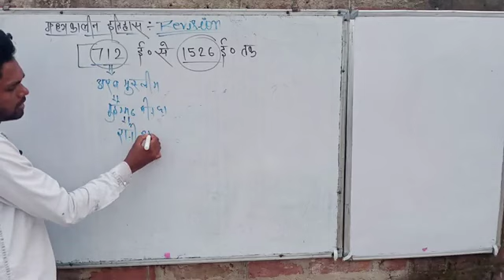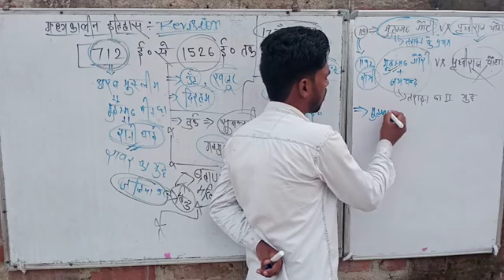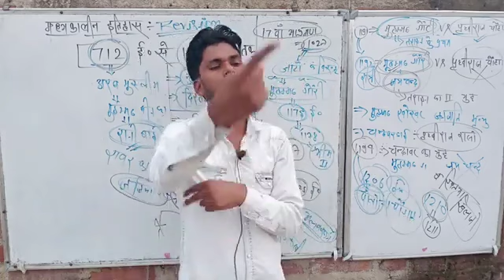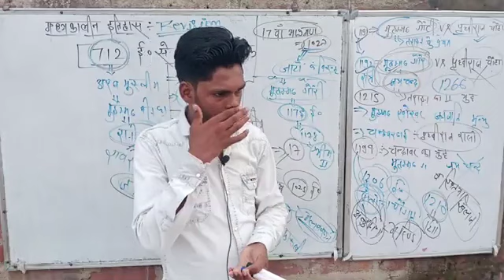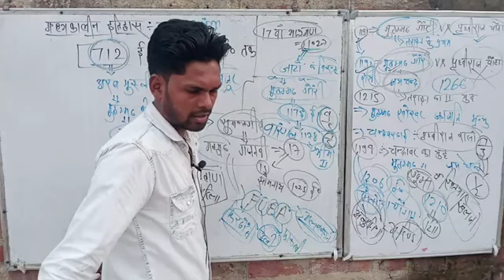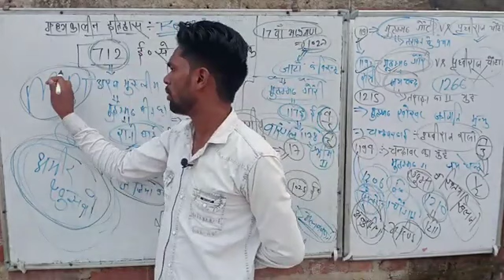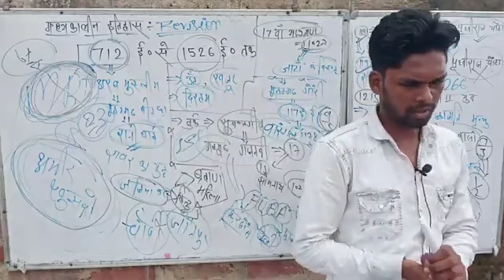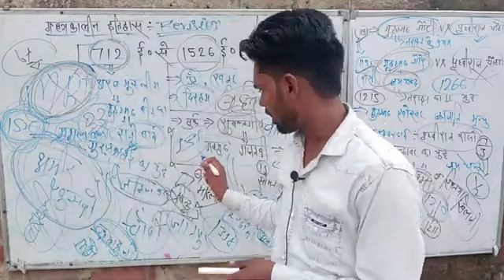medival history of India। मध्यकालीन इतिहास। delhi saltanat। दिल्ली सल्तनत। short revesion। merathon।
medival history of India। मध्यकालीन इतिहास। delhi saltanat। दिल्ली सल्तनत। short revesion। merathon। gk_gs_masti। Jagdev।